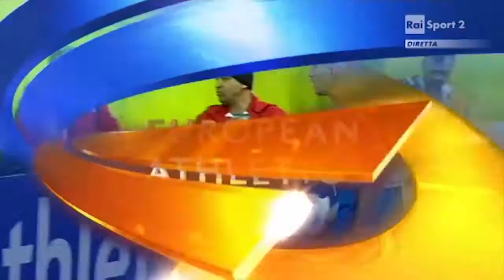Campionati Europei Indoor Praga 2015 - Qualificazioni Salto Triplo Uomini - Fabrizio Schembri